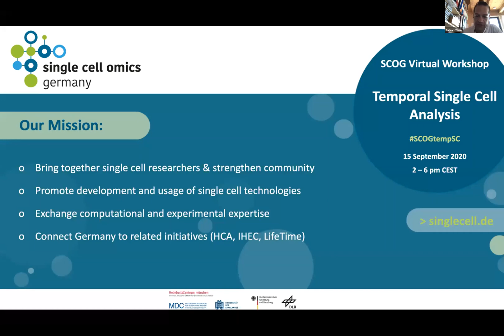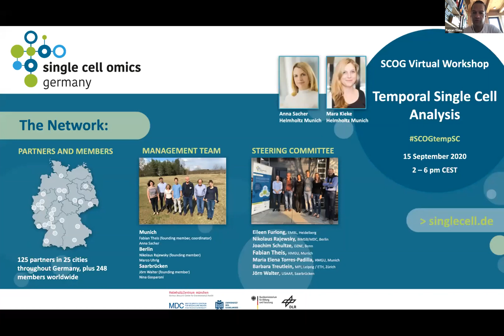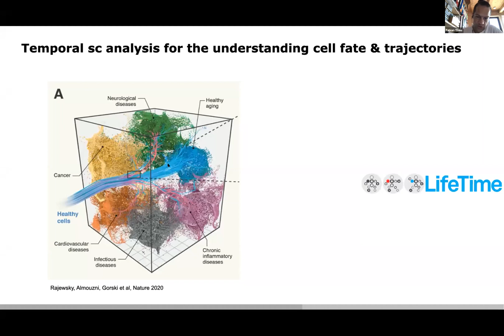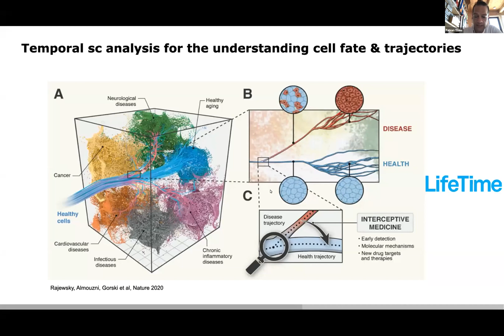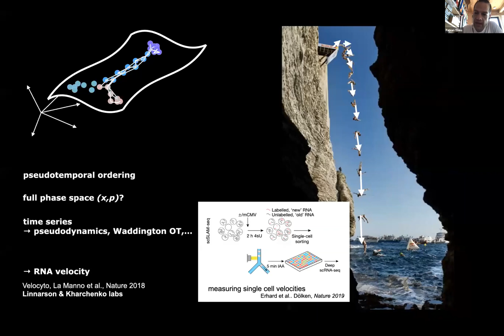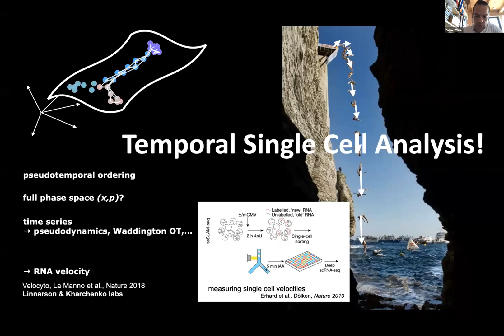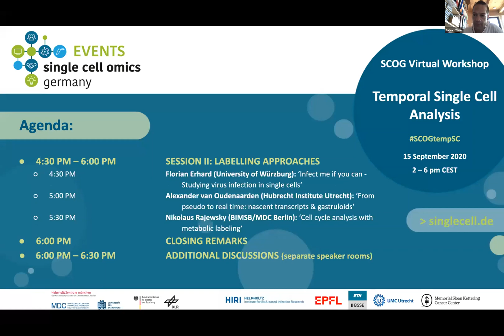Temporal Single Cell Analysis 2020 - Introduction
The one-day workshop is hosted by Fabian Theis (Institute of Computational Biology, Helmholtz Munich) and Emmanuel Saliba (Helmholtz Institute for RNA-based infection research, Würzburg) and will cover the new exciting fields of RNA metabolic labeling and velocity.

Motivation:

A major obstacle to understanding dynamical processes in biology is that they happen in the scale of a few hours and are highly heterogeneous and asynchronous across cells. We are currently lacking a clear molecular, temporal and spatial picture of transition processes.

Recent advances in single-cell and computational technologies are making addressing these challenges possible. Thus, this workshop will bring together experts in temporal single-cell technologies from the experimental and computational sides that are developing novel methods to uncover cellular transitions.